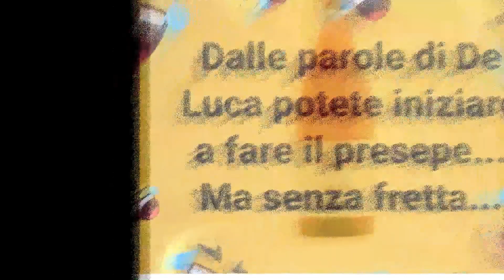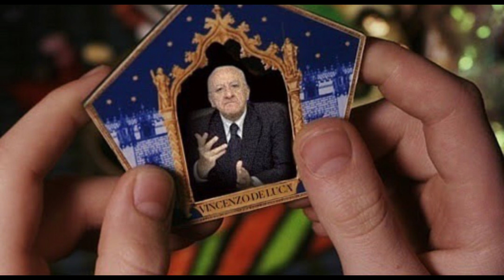2020 - DE LUCA 32 (Te piac' o lockdown?) - meme divertenti sul Governatore De Luca 22.11.20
"DE LUCA 32" (Te piac' o lockdown?)-  è la trentaduesima raccolta di 30 meme su Vincenzo De Luca, governatore della Campania. Tutte le vignette sono state trovate in rete.
Musica: PEPPE A SCUPPETTA, La canzone del lockdown per Vincenzo De Luca (tratta dal canale youtube Napoli è sempre bella - Da vedere il video